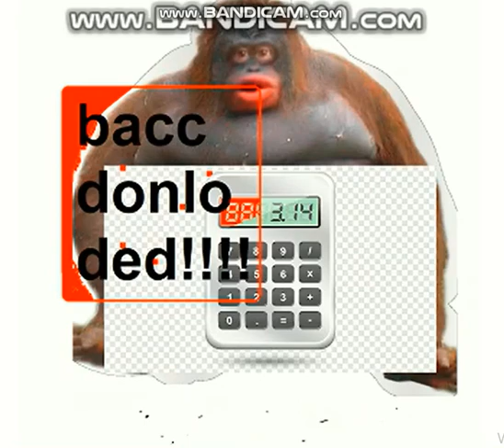BACC STUDİO SPEEDRUN